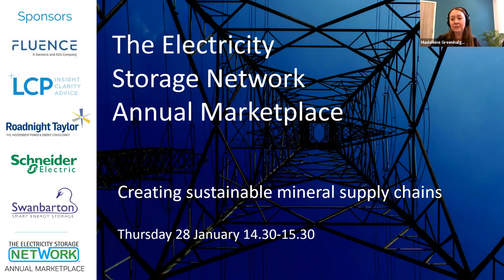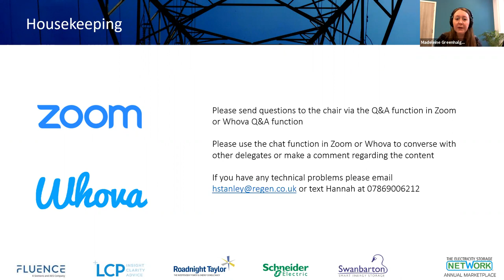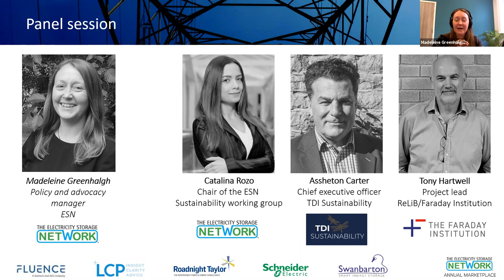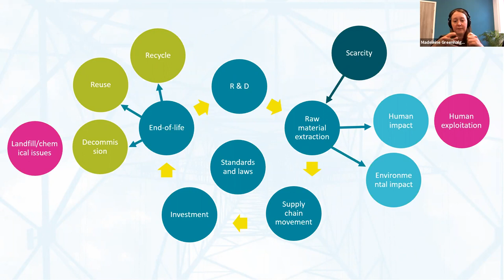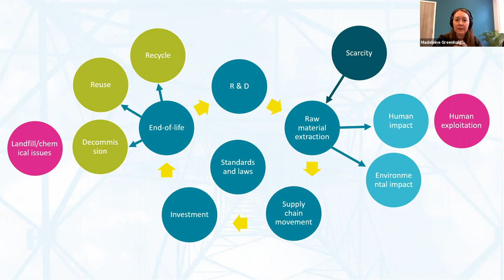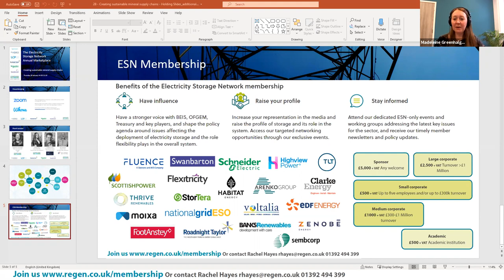ESN Annual Marketplace: Sustainable supply chain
Storage is a fundamental part of solving climate change, but as we solve one environmental problem, we cannot create another. The minerals used to create vital components in batteries are a finite resource and produced within the existing extractive industry model that is rife with environmental and human rights abuses.

This session will open up the debate about how we can avoid the mistakes of previous extractive industries and use the many solutions at hand to reduce extraction and to create a sustainable storage industry fit for the future.